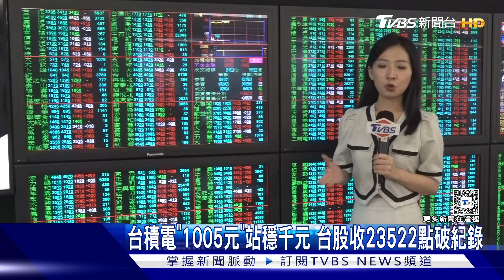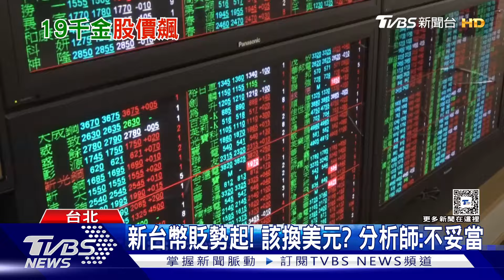台積電「1005元」站穩千元 台股收23522點破紀錄｜TVBS新聞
週四(7/4)台股迎來高光時刻! 大盤大漲350點，衝上23522點新高，其中台積電更是創下歷史性一刻，開盤就衝上1000元，終場以1005元作收，上漲26元，也站穩千元大關。